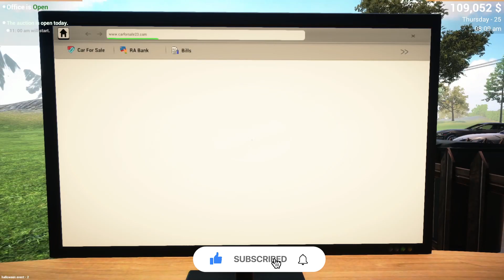FINALLY Getting the RAREST SUPERCAR in CAR FOR SALE😱 | CAR FOR SALE #3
🎃🚗 Unleash the Halloween Thrills! 🎃🔥 Get ready to rev your engines and join me on the ride of a lifetime in the ultimate Car for Sale Simulator! 🏁🤩 I hunted down the RAREST Supercar in the spine-tingling Halloween Update! 🦇🚀 Can you handle the adrenaline? Buckle up and watch the action-packed madness unfold! 🕷️🔥